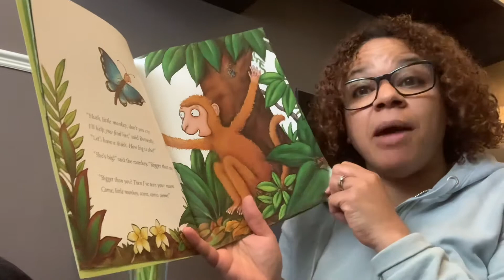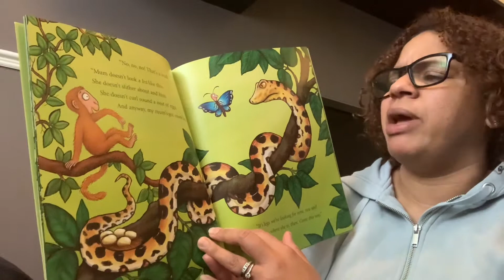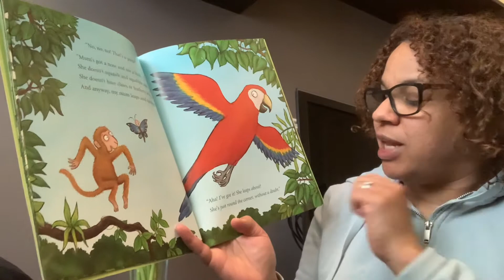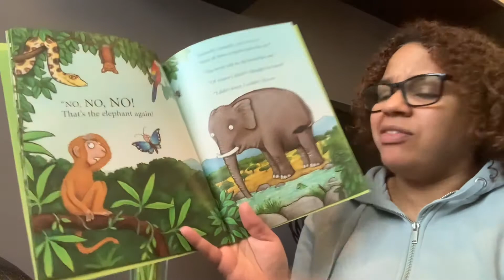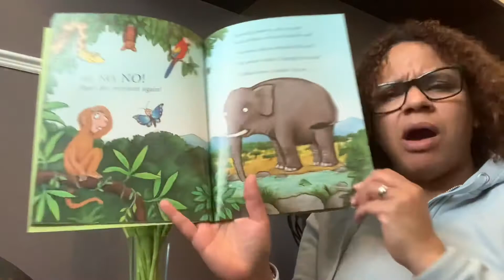Solin reads, Monkey Puzzle